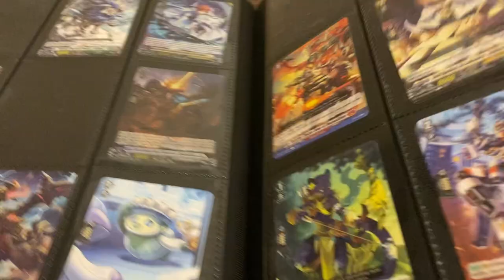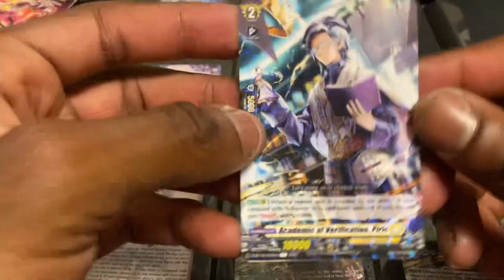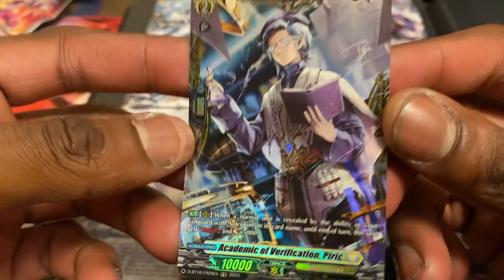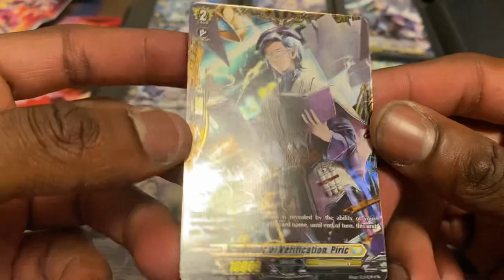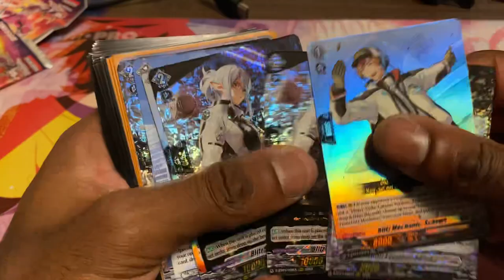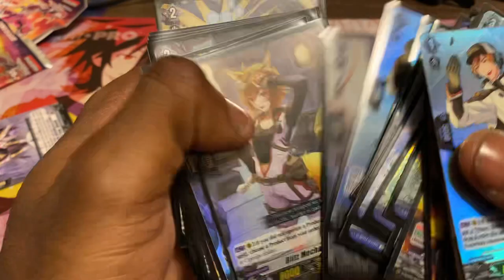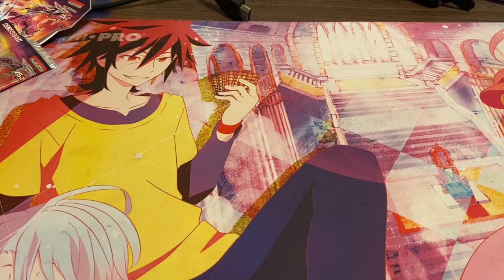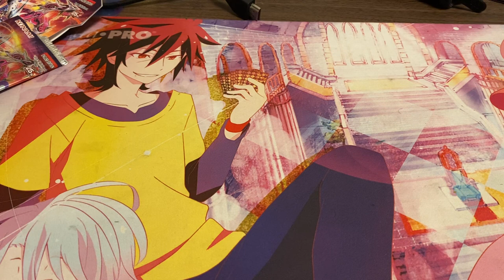My Cardfight Vanguard Dragon Masquerade prerelease recap!